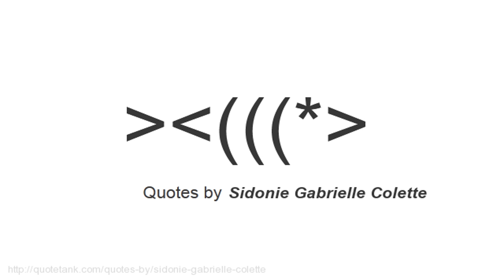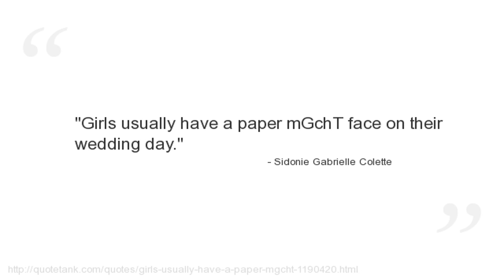Sidonie Gabrielle Colette Quotes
Who is Sidonie Gabrielle Colette?
The surname of the French novelist and performer Sidonie-Gabrielle Colette (28 January 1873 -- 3 August 1954).